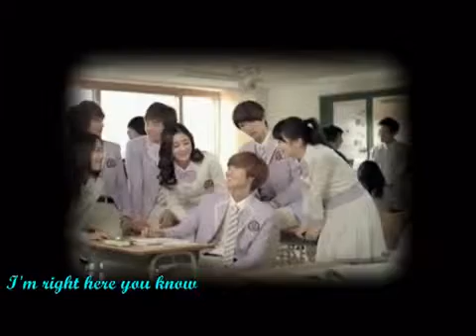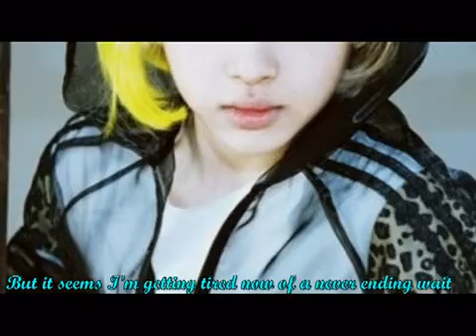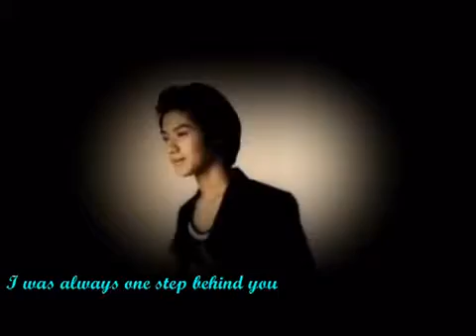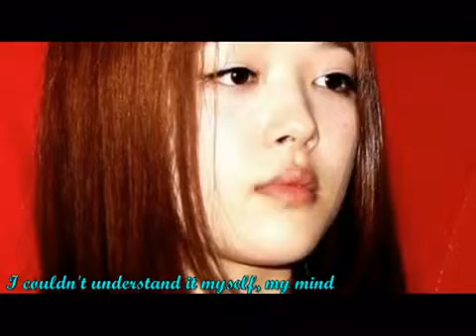Engsub Dream of A Doll Taemin SHINee & Sulli Fx pics